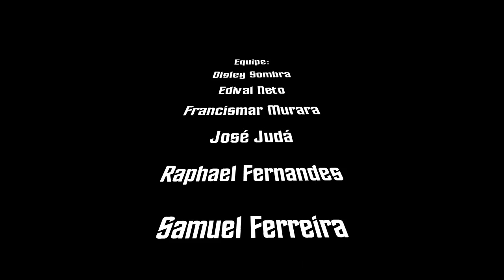Trab Multimídia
Exemplo de multimídia - Não linear Online